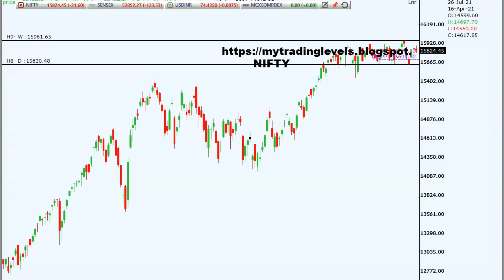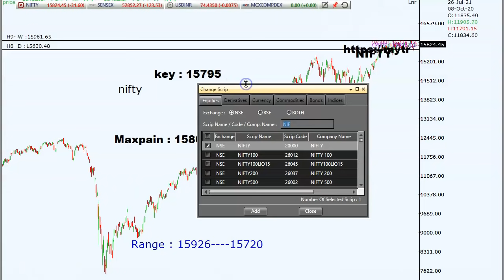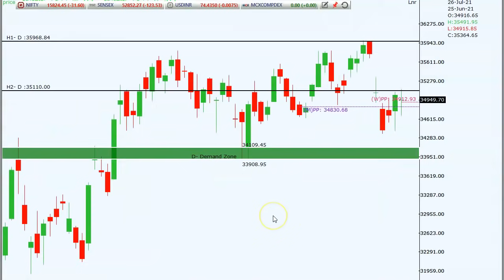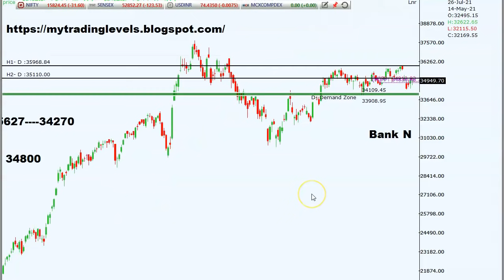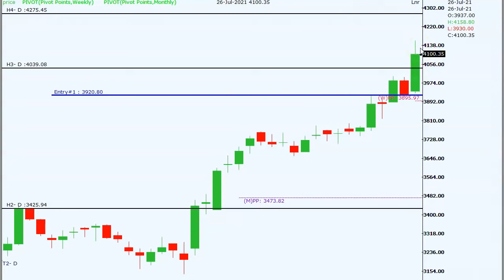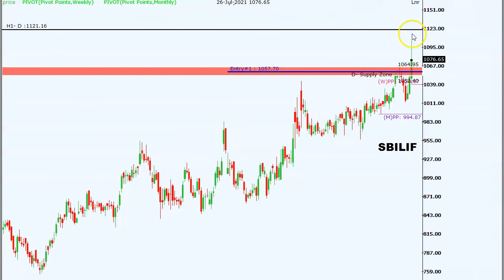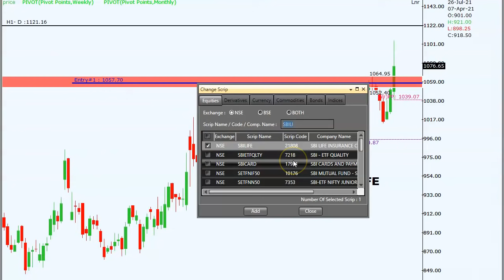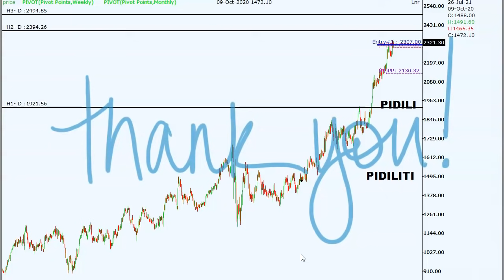SBI Lifeలో మంచి బ్రేకవుట్ ఆపర్చునిటీ! Pidiliteలో Entry, Exit ఎక్కడ| Bank Nifty అక్కడక్కడే | RPs Plan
Nifty, Bank Nifty Trade plan | For July 27 | Trade plan by RP | Breakout Stocks | Rule-based trading | Trade with a plan | 100 days mentorship |